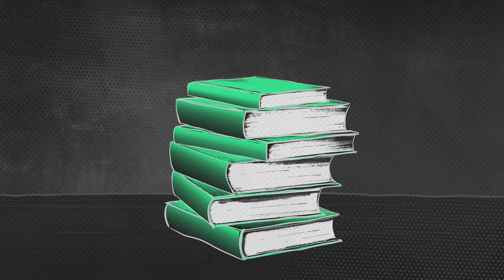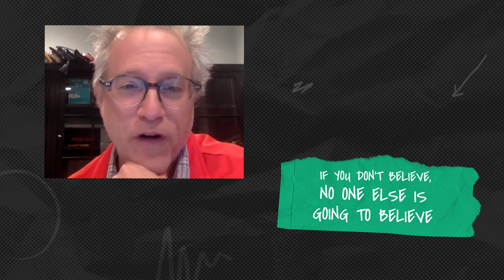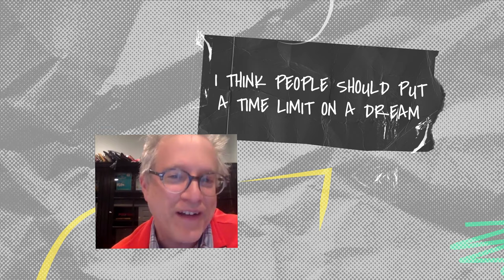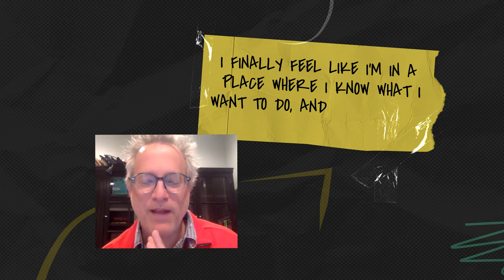Ben Mezrich | The power of perseverance, the rituals of writing and 190 rejections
Mission Winnow presents The Dominant Ones Season 2, EP. 9!

Today's guest is Ben Mezrich: Author, New York Times Best Seller, and screenwriter. Ben joins Dominique and Kelly to talk about his journey to success and the 190 rejections he faced along the way.

For Ben, creative success meant finding his own voice, writing what the audience wants to read and establishing rituals around his craft. If there's one secret to Ben's dominance it's perseverance and a healthy amount of self-delusion.